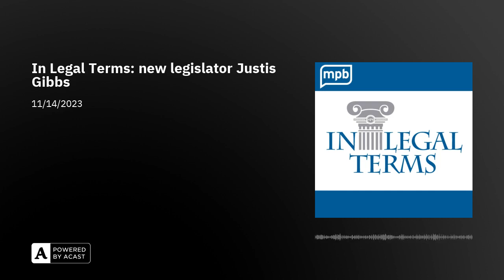In Legal Terms: new legislator Justis Gibbs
We just finished Mississippi House and Senate Elections. Have you ever thought about running, yourself? We’ll learn what’s involved from a newly elected house member: Representative Justis Gibbs from District 72.

If you’re interested, to be a Mississippi state senator you must be:  A qualified elector of the state four years At least 25 years oldAn actual resident of the district or territory represented for two years before the election.

To be elected a Mississippi state representative you must be:A qualified elector and resident citizen of the state four yearsAt least 21 years oldA resident of the district represented for two years before the electionThat information and the requirements for other elected offices can be found on the Secretary of State’s

Mississippi has two main political parties. If you’re interested in running for public office as a member of the Republican party, you’ll need to learn about them. According to their website you can learn about the party and platform, shop their store for merch, and view the event calendar.

If you are interested in running for public office as a member or the Democratic Party of the State of Mississippi, their website is There you can learn about getting involved and voting, contacting party officials, and they too have a merchandise store.